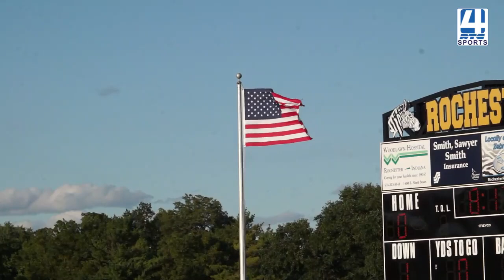SC Rochester Varsity Football vs Whitko 9 6 24